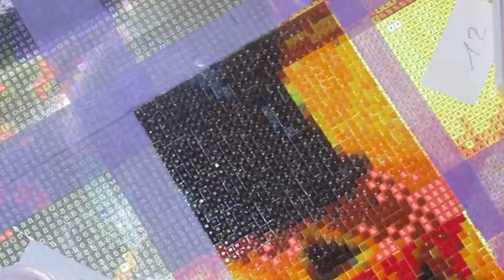DIAMOND PAINTING LES CHATS